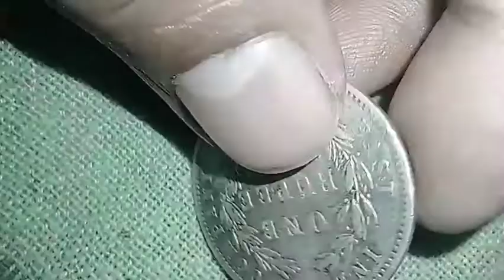1 Rs Silver coin of East India Company year 1840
1 Rs Silver coin of East India Company year 1840